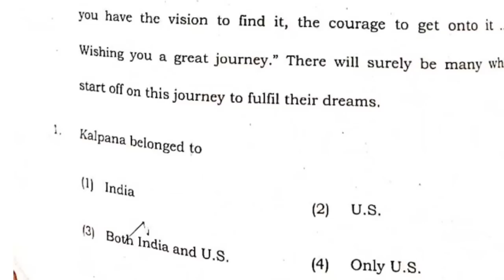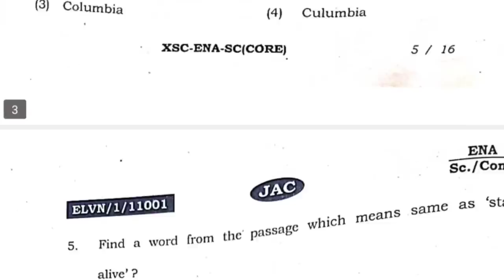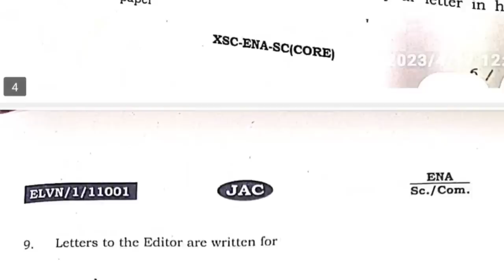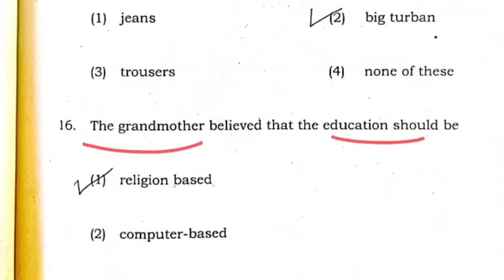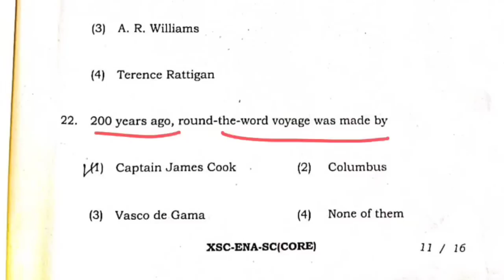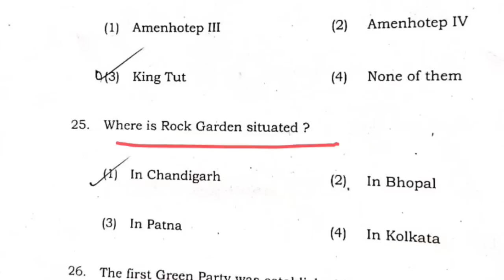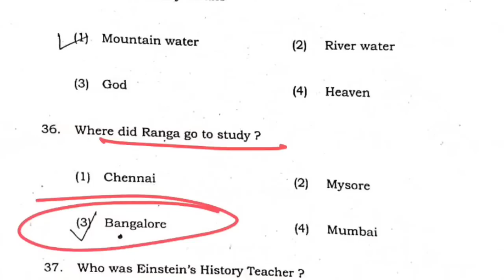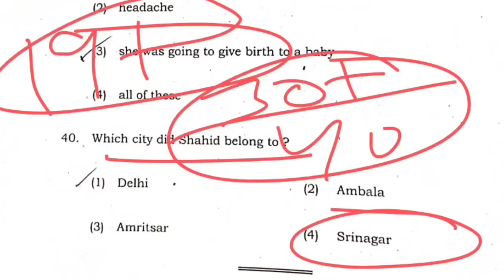17 April Answer Key English Core Class 11 | Jac Board Class 11 English Core Answer Key 2023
17 April Answer Key English Core Class 11 | Jac Board Class 11 English Core Answer Key 2023

अंतिम वार 🔥 English Core वायरल प्रश्न l Class 11 English Core Important Question 2023 | JAC Board

17 April🔥 Class 11 English Core Book 2 All in One | English Core  Important Question 2023 JAC Board

17 April🔥 Class 11 English Core Poetry All in One | English Core  Important Question 2023 JAC Board

17 April🔥 Class 11 English Core Top - VVI Ch-7, 8 | English Core  Important Question 2023 JAC Board

Class 11 English Core Top - VVI Ch-6 🔥 | Class 11 English Core  Important Question 2023 Jac 17 April

Class 11 English Core Top - VVI MCQ 🔥 | Class 11 English Core  Important Question 2023 Jac 17 April

JAC Board English Core Model Paper  Class 11th Solution 2022 // English Core Class 11th Set 1 Term 2

JAC Board English Core Model Paper  Class 12th Solution 2022 // English Core Class 12th Set 1 Term 2

Jac_board_ Arts_model_paper_solutions
jharkhand_board_model_paper_2022 solutions
jac_board_class_10th modelLpaper_solutions

Hey!

Related keyword?
term model paper
class 11 English Core model paper
class 11 English Core model paper set 1
English Core set 1  model paper
class 11English Core set 1 term 2 model paper
jac board term 2 English Core model set English  set 1 model paper term 2